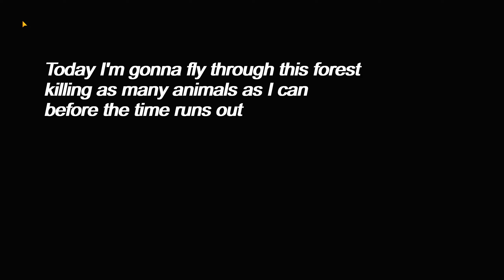Wildcraft Cheetahs on a Rampage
CLICK HERE FOR THE HOTTEST NEW GAMES

My cheetahs are on a tear, trying to beat the EXPx2 timer!